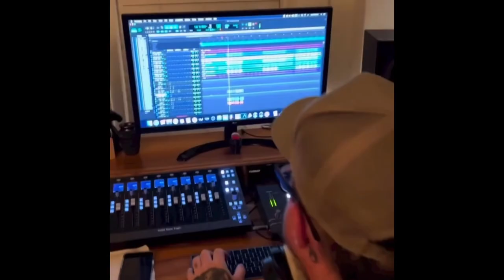What We Know About Upchurch’s New Album “Concert For The Crickets”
What we know about Upchurch’s newly announced country album “Concert For The Crickets”.